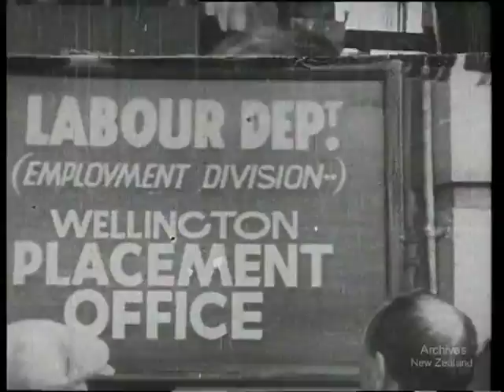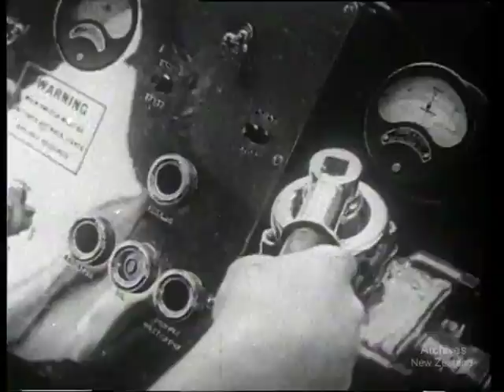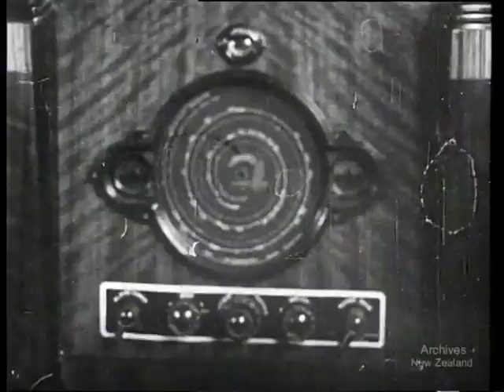NEW ZEALAND HISTORY IN THE MAKING (1938) [Modified]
This is a Labour Party film from 1938, featuring footage from around New Zealand pre 1938.  This film predates the National Film Unit and is part of Archives New Zealand's National Film Library Special collection.  Parts of this copy of the film have been modified where the original footage was spliced backwards. The original footage is available for viewing on this channel.   Archives Reference: AAOJ  W5034 513 - B8376 DV file of Beta SP telecini of 16mm Black and white film.